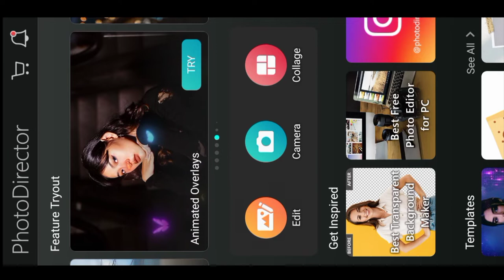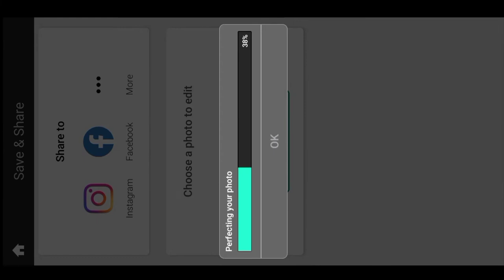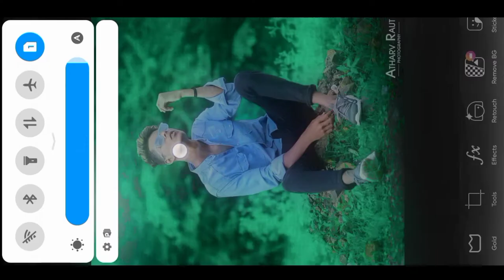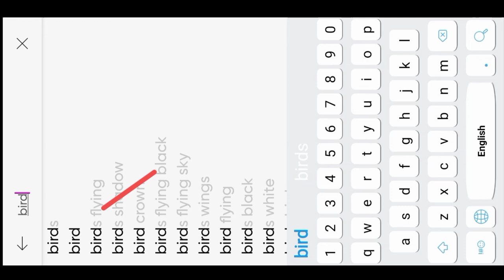Photo director Oil Paint Photo Editing | Photo Director Editor Tutorial | PhotoDirector Editing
✂ Editing :- Dhanmat M